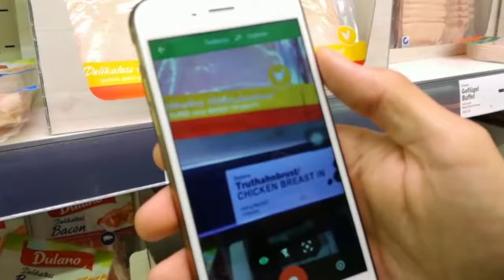Monaco di Baviera - Il Futuro è Adesso! 🍻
Ok, sono appena tornato da Monaco 🇩🇪 e solo adesso, rimettendo insieme tutti i pezzi, mi sono accorto che:

- HO PRESO L’AEREO PER RAGGIUNGERE UNA CITTà EUROPEA  A 30 €
- HO PAGATO 0 € IL POSTO DOVE DORMIRE
- HO GUIDATO PAGANDO 2-3 € A NOLEGGIO.
- AVEVO UN TRADUTTORE A DISPOSIZIONE GRATIS
Quindi si. Viviamo nell'Era delle Opportunità!

🌀 CHI SONO?